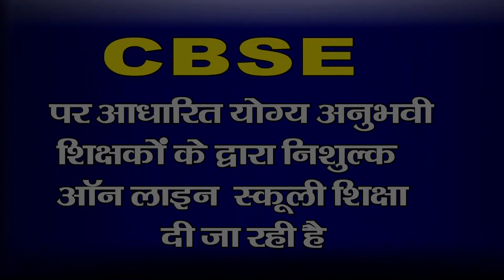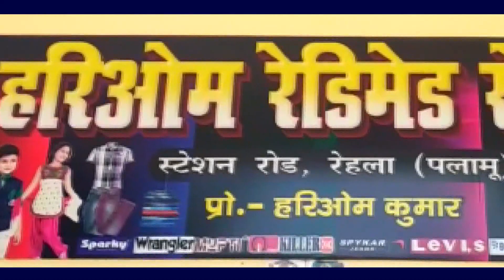श्री बंशीधर नगर : दस किसानों के बीच ऋण स्वीकृति पत्र व पांच लाभुकों के बीच पशुधन का वितरण किया गया